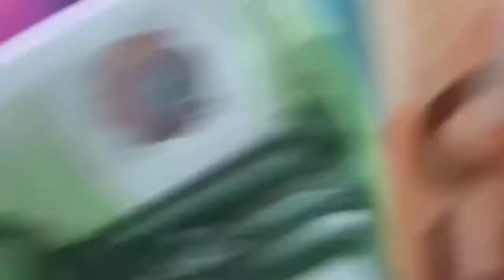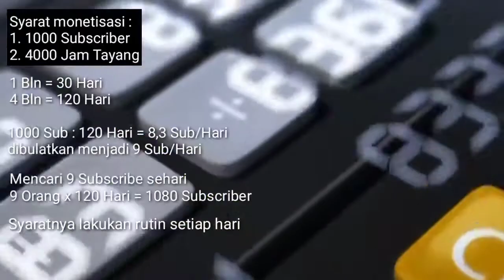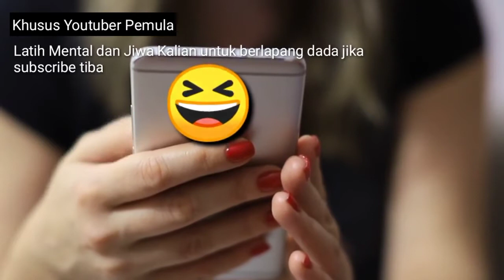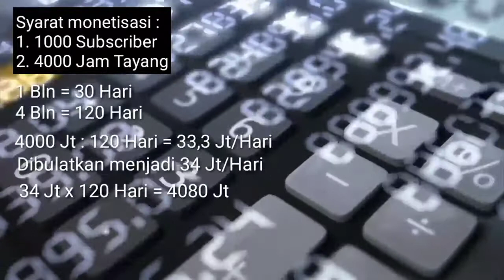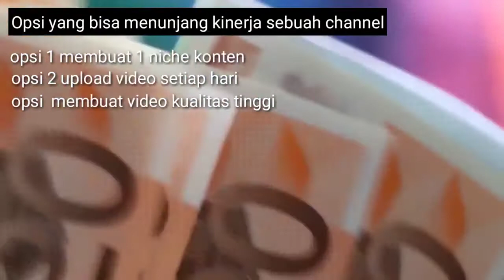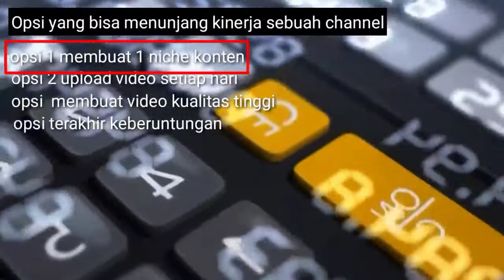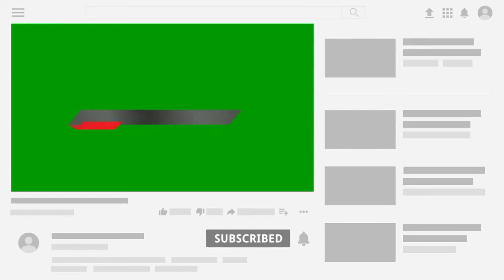Cara Menambah Subscriber Youtube Untuk Youtuber Pemula mudah dan cepet banget